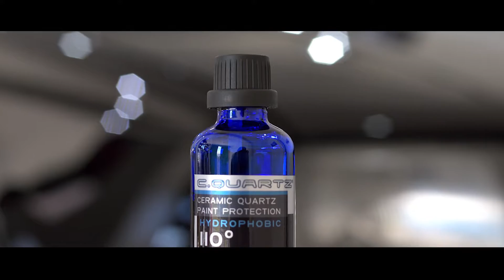Jetta CarPro VR6 Turbo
VW Jetta MK3 VR6. Detailed by Eurocar Detail Mexico. Protected by CQuartz.